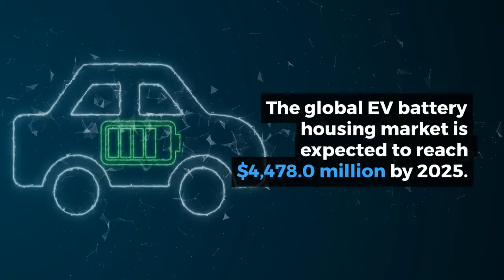Electric Vehicle (EV) Battery Housing Market by BIS Research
The global EV battery housing market generated revenue of $873.4 million in 2020 and is expected to reach $4,478.0 million by 2025 at a CAGR of 36.9%. In terms of volume, the total demand for EV battery housing material in 2020 was 279.7 kilotons which is expected to increase to 1,167.3 kilotons in 2025, growing at a CAGR of 31.5% during the forecast period. Growing penetration of EVs across the globe, increasing EV range, and battery capacity coupled with demand for robust vehicle design is benefitting the market growth.